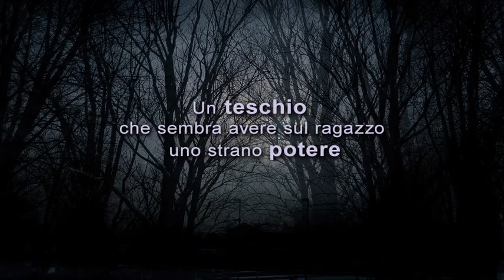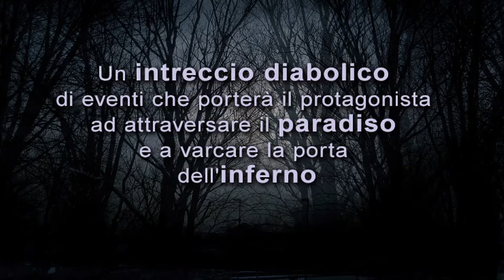La Chiave dell'Eden Fantasy book trailer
Book trailer fantasy young adult